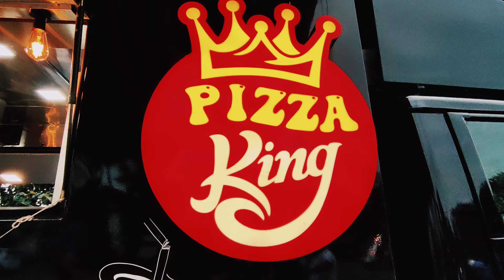Food truck with Roof Top Dining most recent design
Foodtrucker Engineering LLP

Gat No 252, Bhalekar squre, Behind temple, Jyotiba talawade road, Nigdi,, Jyotiba Nagar, Talwade, Vitthal Nagar, Maharashtra 411062